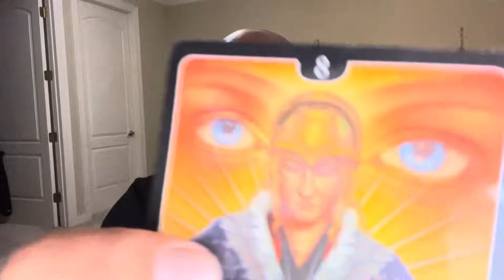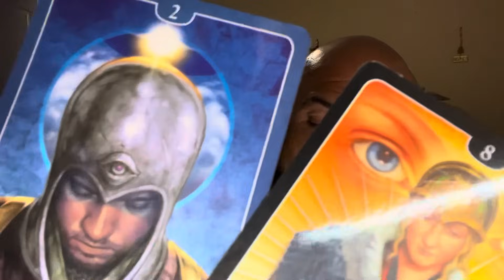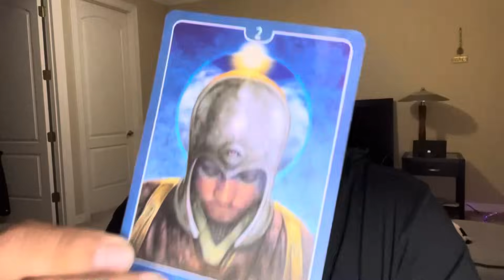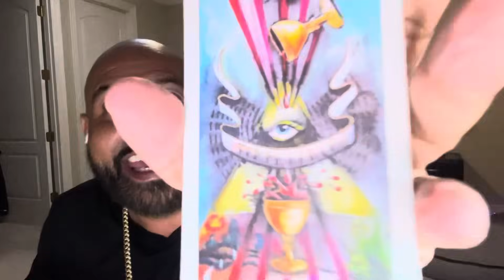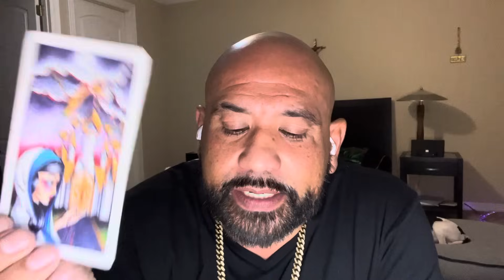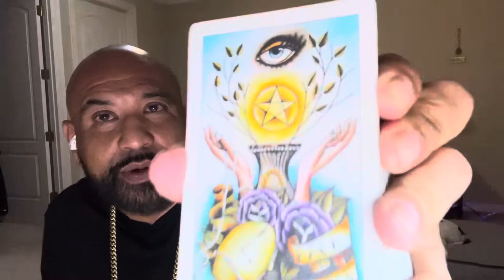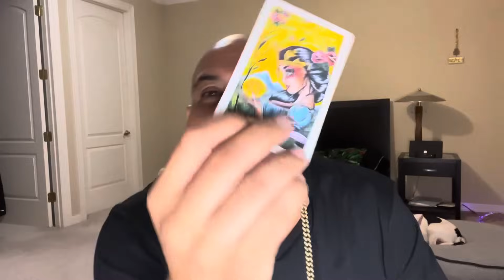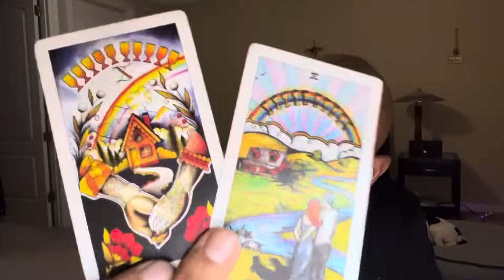Aquarius 🚨THE ONE WHO WALKED AWAY FROM🫵🏼SO CONFIDENTLY IS ABOUT 2 REGRET IT WHEN THIS HAPPENS💰❤️